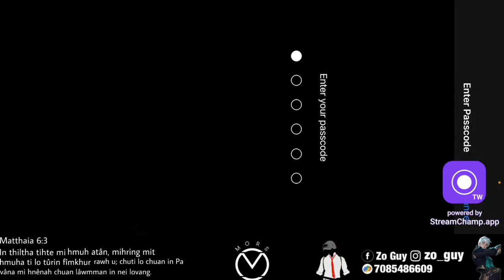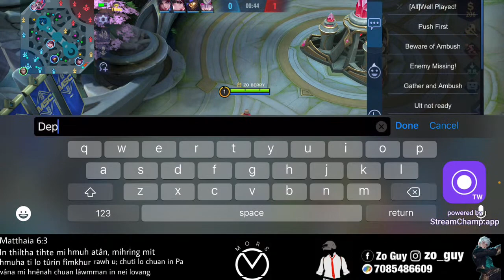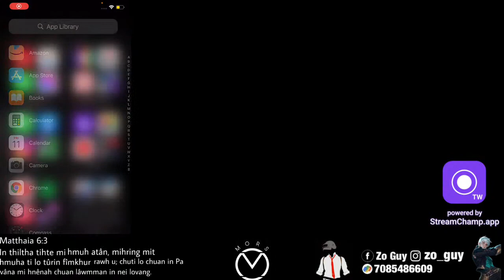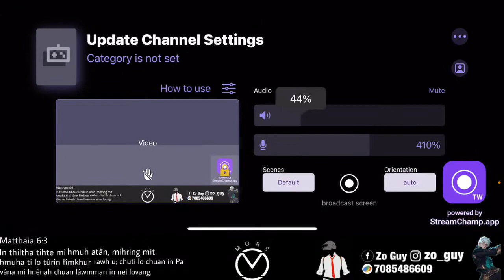Rain + Coffee + Smurf AC = STREAM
just chill

More Tutorial and entertaining Gameplay
Also vlogs and some other stuff

Name - K.Vanlalhriata (K means Khawlhring)
Adress - Khawzawl
Still a student
Photographer Zo Guy photography
Loves music - Guiterist
Toutube Content maker
Loves helping people on dieting and building muscle am kind of a Instructor
Loves cooking
To be Honest I AM PANTOMATH

Like kha pawimawh aw. have a nice day